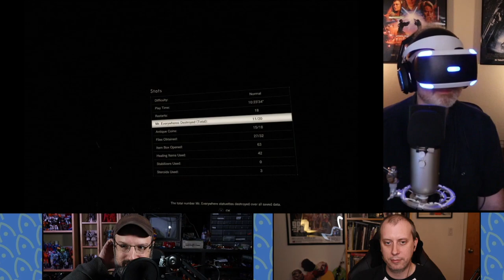Brad Goes VR in Resident Evil 7 - Part 06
This is it! It's time for Brad to beat Resident Evil 7's main story! But first he has to figure out how to get off this boat, and what to do with all these remote bombs.